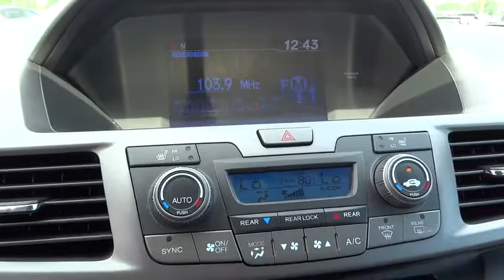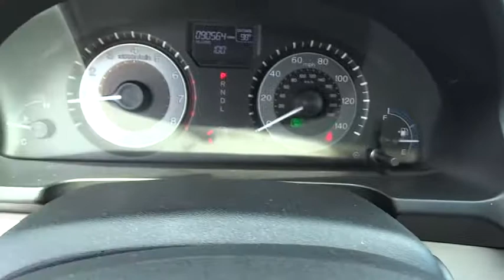2013 HONDA ODYSSEY Great Falls, Missoula, Helena, Billings, Kalispell, MT DB076975H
2013 HONDA ODYSSEY
2013 HONDA ODYSSEY 5DR EX-L - Stock#: DB076975H - VIN#: 5FNRL5H60DB076975

EX-L trim. FUEL EFFICIENT 27 MPG Hwy/18 MPG City! Third Row Seat, Moonroof, Heated Leather Seats, Entertainment System, Back-Up Camera, Premium Sound System, Aluminum Wheels, Power Liftgate, Rear Air. CLICK ME!br /br /KEY FEATURES INCLUDEbr /Leather Seats, Third Row Seat, DVD, Sunroof, Power Liftgate, Rear Air, Heated Driver Seat, Back-Up Camera, Premium Sound System, Satellite Radio, iPod/MP3 Input, Bluetooth, Aluminum Wheels, Dual Zone A/C, Power Fourth Passenger Door Rear Spoiler, MP3 Player, Keyless Entry, Remote Trunk Release. Honda EX-L with Celestial Blue Metallic exterior and Gray interior features a V6 Cylinder Engine with 248 HP at 5700 RPM*. br /br /EXPERTS RAVEbr /Edmunds.com explains The 2013 Honda Odyssey is a top pick for minivans thanks to its versatile interior, long list of features and engaging driving dynamics.. Great Gas Mileage: 27 MPG Hwy. AutoCheck One Owner Approx. Original Base Sticker Price: $36,800*. br /br /MORE ABOUT USbr /Honda of Great Falls sells New Honda's and used cars, trucks & SUVs of all makes and models in Great Falls, MT. We have a strong and committed sales staff with many years of experience satisfying our customers' needs. Feel free to browse our inventory online, request more information about vehicles, set up a test drive or inquire about financing! br /br /Price does not include title, license, or dealer doc fees. See dealer for details.  br / Some of our Pre-Owned vehicles may be subject to unrepaired safety recalls. Check for a vehicle's unrepaired recalls by VIN at